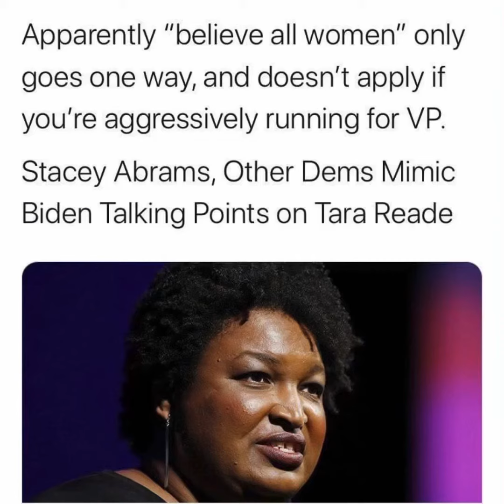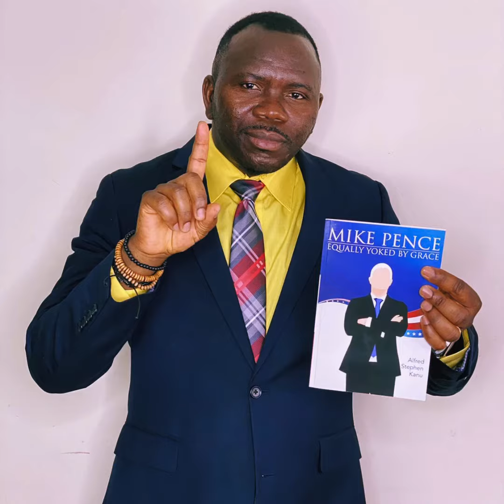Current state of our union after covid-19 May 3 2020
The state of America during the pandemic of COVID-19 and the current political situation during this crisis and Joe Biden Sexual Scandal hunts him.